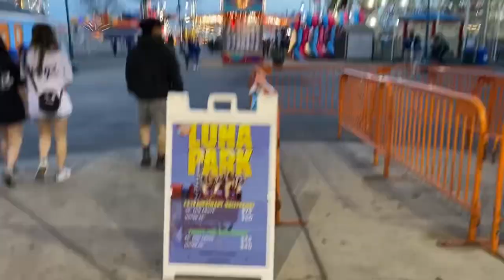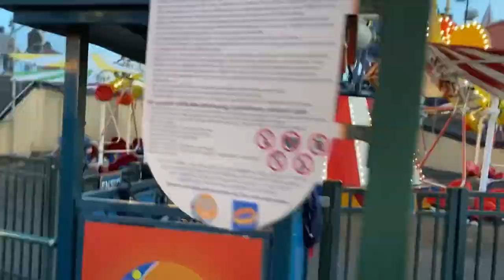Marisol Takes Us to Coney Island!😍🎉 Reborn Doll Outings